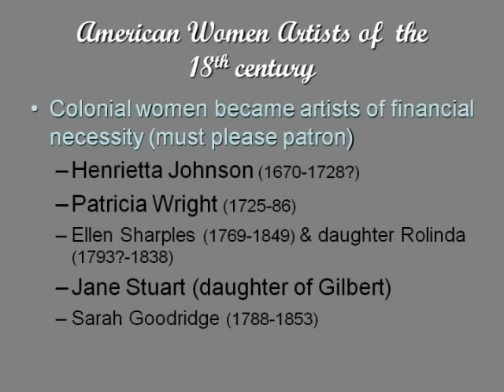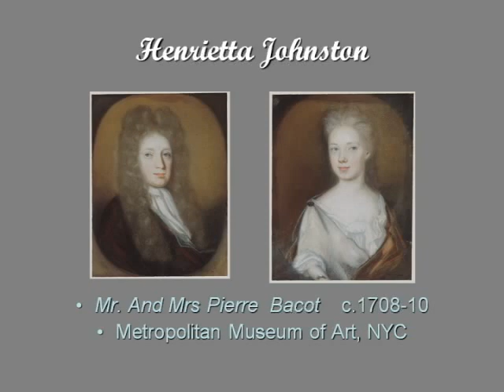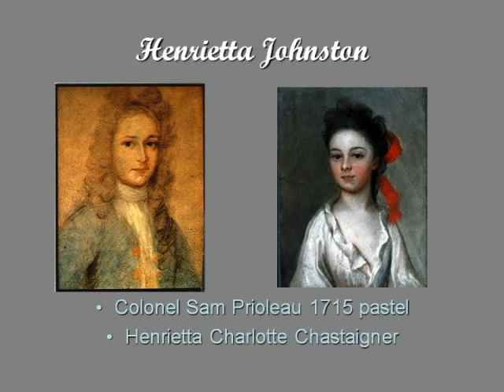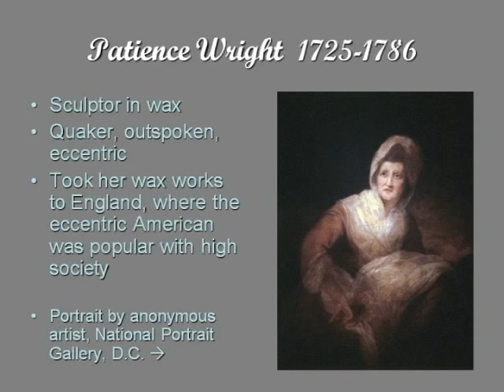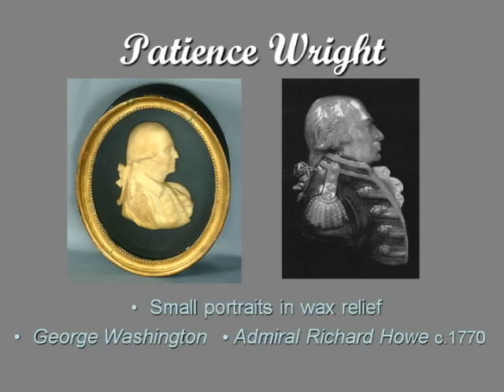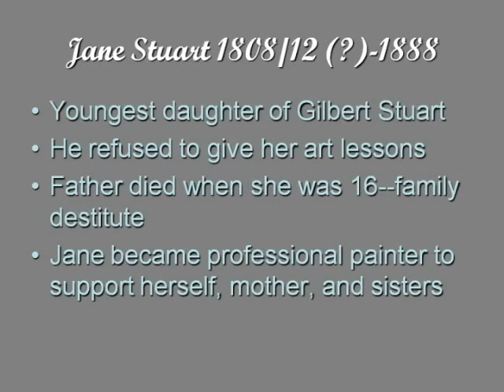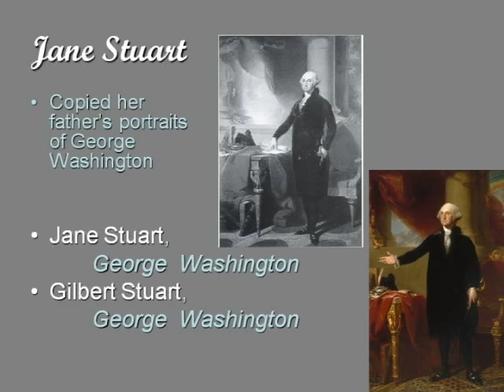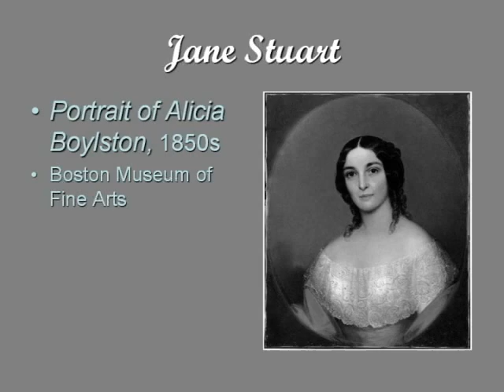ARTH 4117 America 1 (18th-early 19th Centuries): Henrietta Johnson, Patience Wright, Jane Stuart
Women Artists
H1 American Part 1